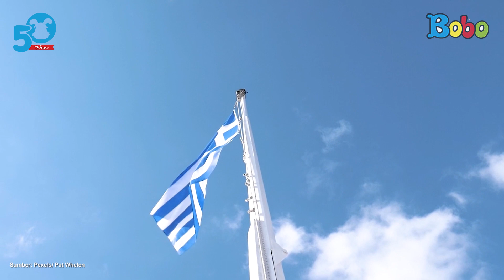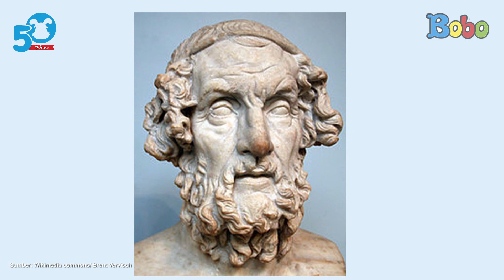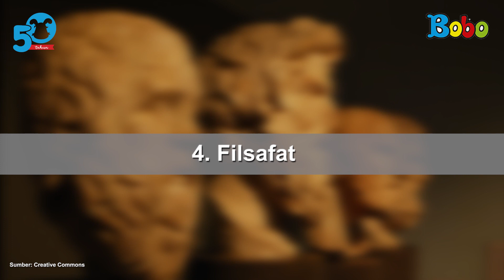Fakta Menarik - Peninggalan Peradaban Yunani Kuno, Ada Apa Saja, ya?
Ada beberapa bentuk peninggalan peradaban Yunani Kuno yang bahkan tidak hanya disimpan di museum tapi masih dilakukan hingga saat ini. Apa saja peninggalan peradaban Yunani Kuno, ya?

Penulis Teks & VO: Sepdian Anindya

Creative Art : Revydia Darmawan, Donny Suryanto, Anastasia A.C.